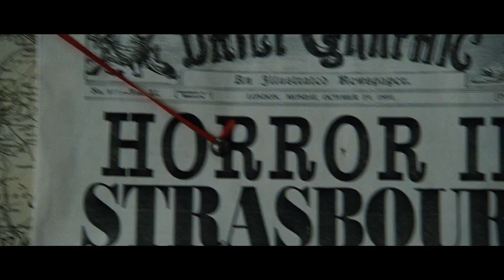'Sherlock Holmes: Game of Shadows' Review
Spill Crew reviews 'Sherlock Holmes: Game of Shadows'